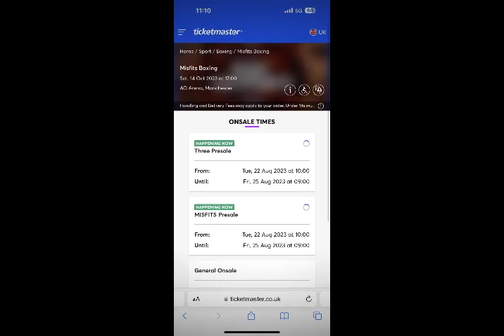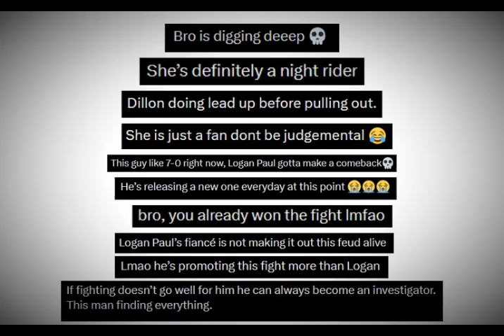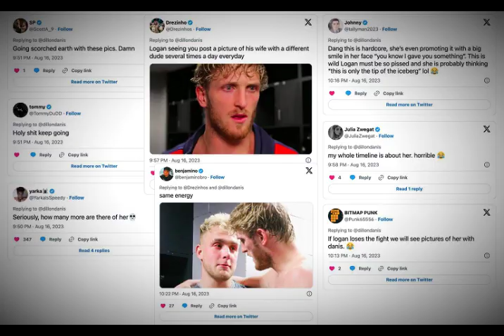Logan Paul Explains His Beef With JiDion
Logan Paul and Dillon Danis are set for an exhibition match on October 14th. However, the lead-up to the event has been marked by controversy. After Danis trolled Logan Paul and Nina Agdal on Twitter with provocative images, JiDion, a YouTuber known for pranks and comedy, surprised many by supporting Danis. This move upset Logan Paul, as he considered JiDion a good friend. Logan openly expressed his disappointment and confusion on the Flagrant podcast, wondering why JiDion would side with someone like Danis, whom he referred to as an "actual evil human." Fans rallied behind Logan, highlighting their surprise at JiDion's unexpected alliance. As the exhibition match approaches, the rift caused by JiDion's support for Danis remains a focal point of discussion within the online community.

logan paul vs roman reigns
logan paul vs ricochet
logan
logan paul press conference
logan paul girlfriend
logan paul dillon danis face off
ksi
ksi family guy
ksi vs tommy fury
ksi vs joe fournier
ksi press conference
ksi tommy fury press conference
ksi try not to laugh
ksi tommy fury
ksi vs logan paul
ksi logan paul press conference
ksi fight
ksi vs faze temperrr
ksi vs dillon danis
ksi elbow
dillon danis
dillon danis logan paul press conference
dillon danis fight
dillon danis logan paul fiance
dillon danis logan paul
dillon danis logan paul face off
dillon danis vs logan paul
dillon danis street fight
dillon danis boxing
dillon danis press conference
dillon danis logan paul face to face
dillon danis khabib
dillon danis adin ross
dillon danis ksi
ksi vs tommy fury press conference
ksi vs tommy fury full fight
ksi vs tommy fury prediction
ksi vs tommy fury face off
ksi vs tommy fury press conference live
ksi vs tommy fury live
ksi vs tommy fury face to face
ksi vs tommy fury date
ksi vs tommy fury face 2 face
ksi vs tommy fury conference
ksi vs tommy fury reaction
ksi vs tommy fury jidion
ksi vs tommy fury highlights
ksi vs tommy fury undercard
logan paul vs dillon danis press conference
logan paul vs dillon danis face off
logan paul vs dillon danis face to face
logan paul vs dillon danis twitter
logan paul vs dillon danis press conference live
logan paul vs dillon danis press
logan paul vs dillon danis face 2 face
logan paul vs dillon danis live
logan paul vs dillon danis press conference time
logan paul vs dillon danis live stream
logan paul vs dillon danis interview
logan paul vs dillon danis trailer
logan paul vs dillon danis odds
logan paul vs dillon danis fight